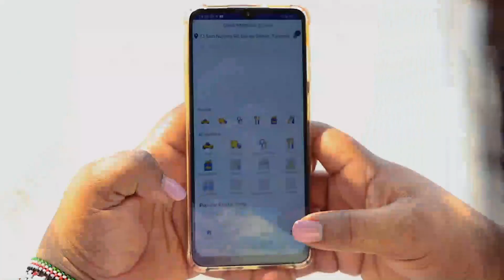"MNAPIMA MPAKA MAKABURI" - WAZIRI MABULA AFICHUA MADUDU ya UPIGAJI ARIDHI DODOMA